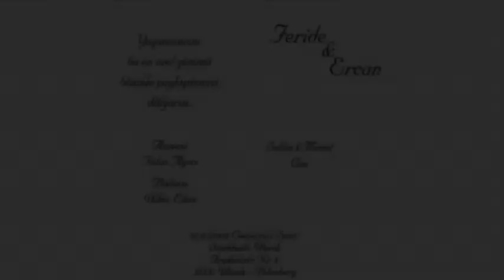Feride & Ercan 20.03.2010 Übach-Palenberg | Video-E, Videoproduktion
Feride & Ercan
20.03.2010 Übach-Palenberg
Hochzeitsclip by
Video-E
Production